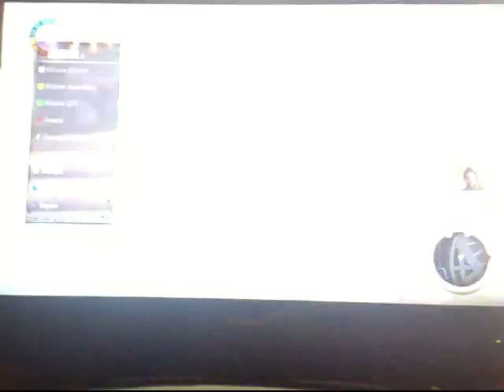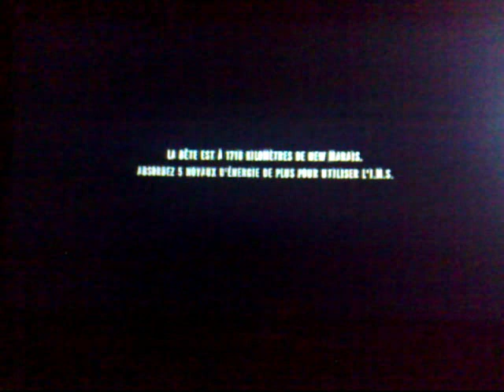Walkthrough Mission 13 dans Infamous 2 Bon Karma Difficile Commenté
Petit Walkthrough de la mission 13 en difficille en choisissant le bon karma qui vous montre comment débloquer le trophée qui pro kuo dans Infamous 2

si vous avez des question n'hésiter pas a me les posez!